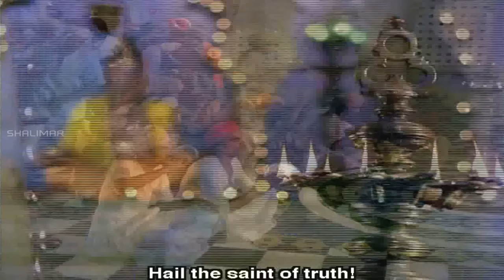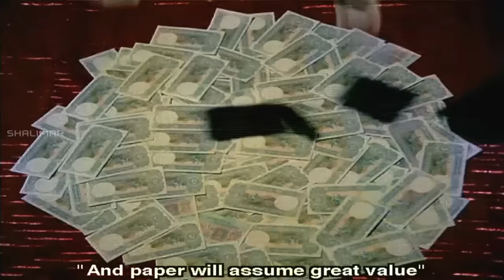Chilakamma Palukave Video Song || Sri Madvirat Veerabrahmendra Swamy Charitra || NTR, Bala Krishna